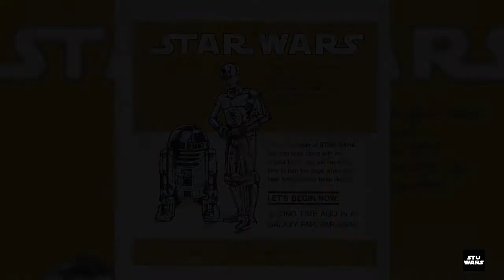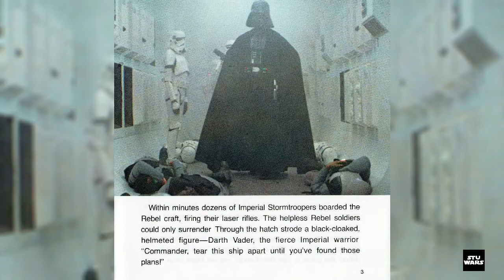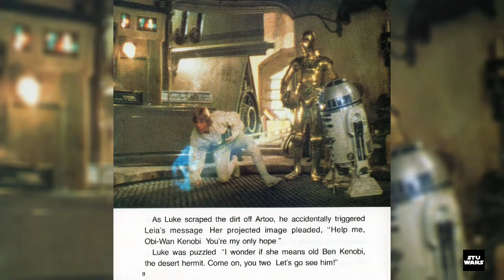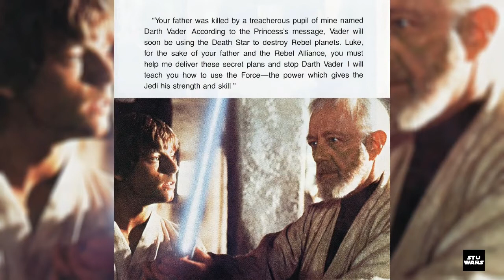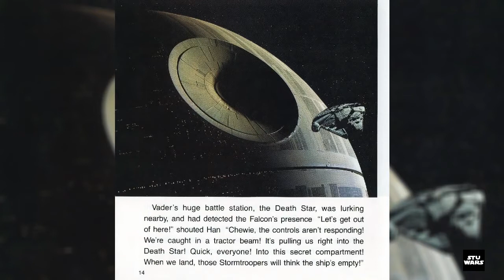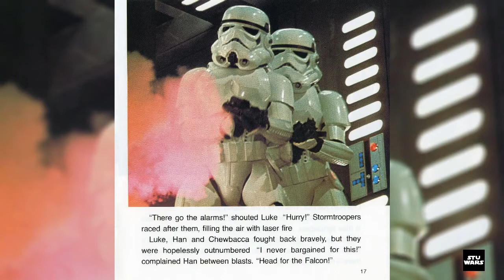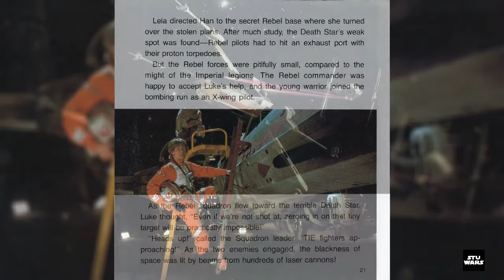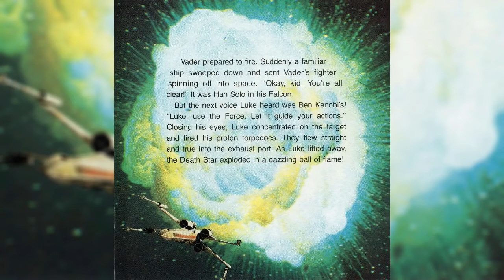1979 Star Wars Read Along Story Book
Hello there.

1979 Star Wars Read Along Story Book. This version is from audio cassette, not a record.

Look for other Star Wars read-alongs on my channel.